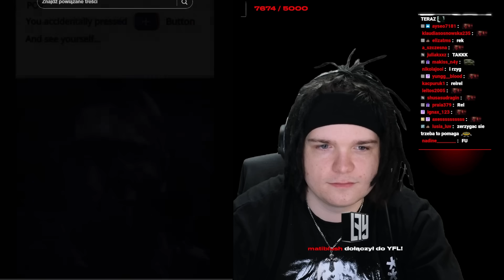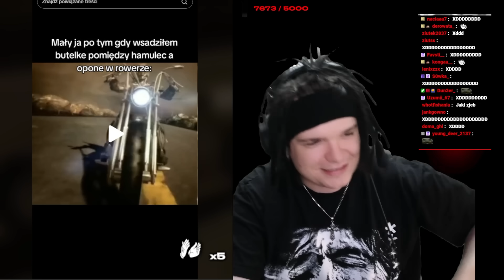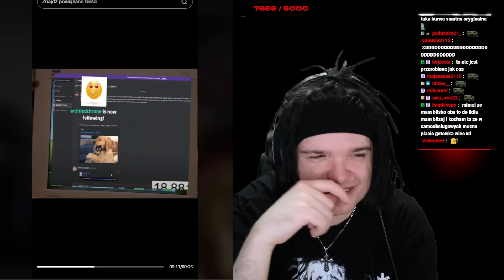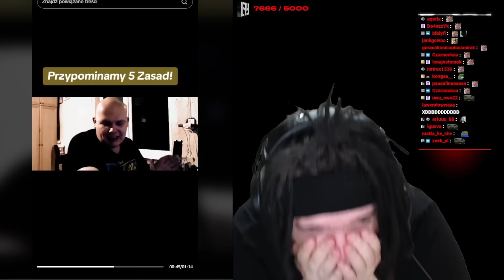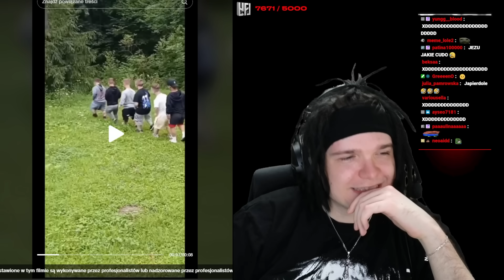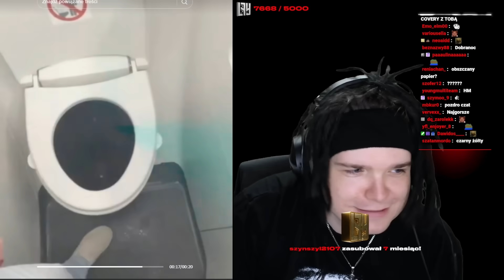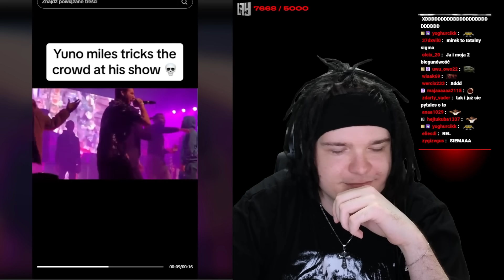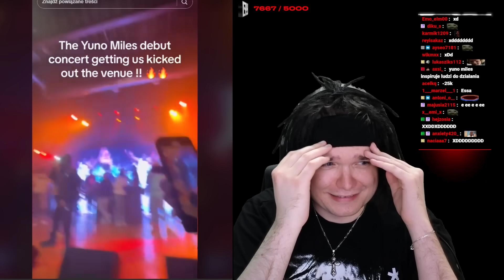MULTI ogląda ŚMIESZNE TIKTOKI! #58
Young Multi ogląda Tiktoki przygotowane jak zawsze przez Zuzę!
Twitch: (poniedziałek, wtorek, czwartek - 18:00)